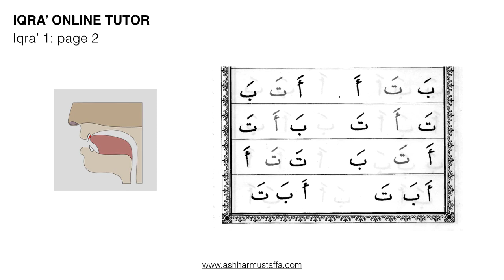Iqra 1 page 2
Basic Al-Qur'an reading. Iqra 1 page 2